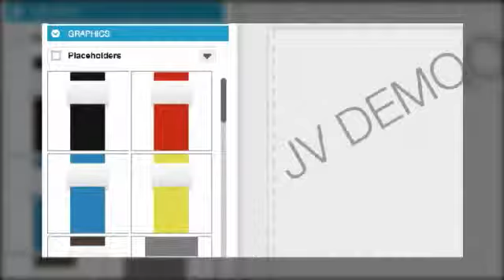InstantVideoPresence | icun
Grab it the link above!

Instant Video Presence is an online tool to help you quickly and easily create eye-catching watermark images for your youtube videos and google hangouts.

It contains tons of lower-third graphics, shapes, placeholders, social icons, and text options.